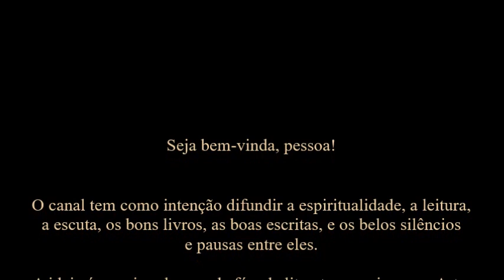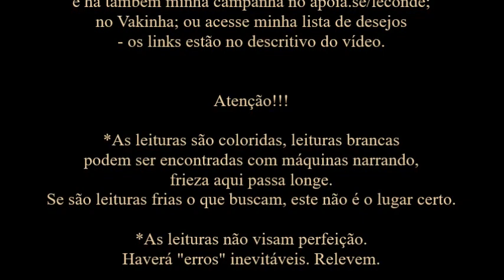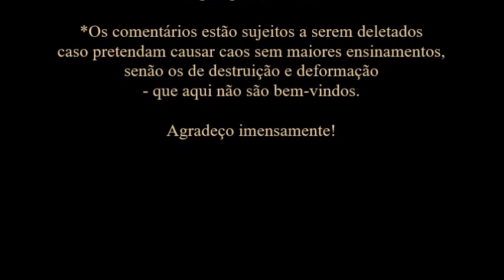Monsenhor Ascânio Brandão • O Mês do Rosário [4º Meditação]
Leitura [Audiobook] do livro O Mês do Rosário, de Monsenhor Ascânio Brandão - por Le Conde.

Música intro: Terço dos Povos (Terço cantado em latim e outras línguas), por Harpa Dei